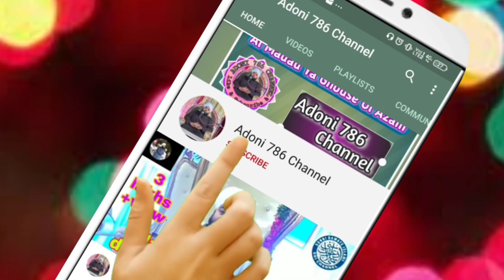Mere Nabi Ke Gulaamo Rutba Bada Naat What's Up Status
Tere Sadqe Aqa Naat What's up status
2 Urs E Shareef Huzoor Tajhusharia  What's Up Status

Binod Koun hai